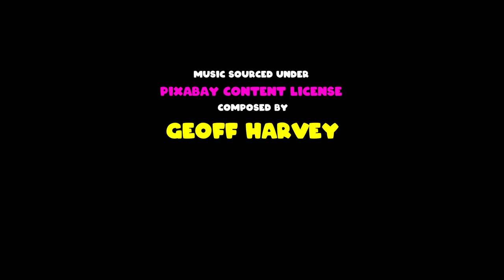A CGI 3D Short Film: "Shelf Life" - by Chris Gale | TheCGBros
TheCGBros Presents "Shelf Life"  - A lonesome mantis finds himself bored with his day-to-day terrarium life. Sparked with curiosity, he sets off on an adventure to seek out life beyond the glass.

TEAM:
Chris Gale - Writer/Director/Animator
Creative Commons (CC0) Public Domain
FOLLOW US BELOW:
FOLLOW THEM BELOW:
Help support TheCGBros by purchasing our official Gear!!